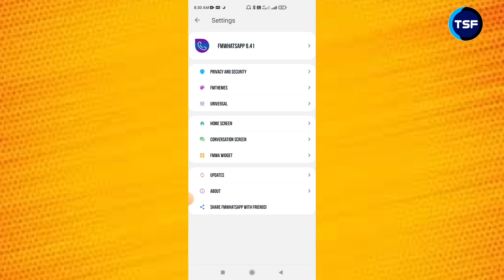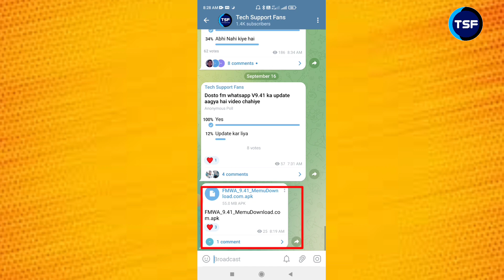Fm Whatsapp Update Kaise kare V9.41 || New Update V9.41 || How To Update Fm WhatsApp